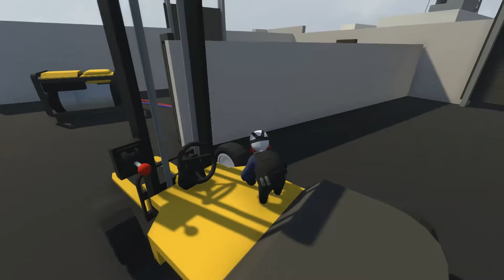прохождения игры human fall flat #2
привет ты зашол на мой канал и тут я снимаю видео по майнкрафту и по другим играм как роблокс и эта пластилиновая игра
видео по роблоксу ещё нет но скоро будут спасибо за внимания